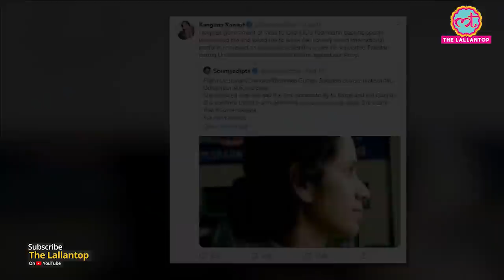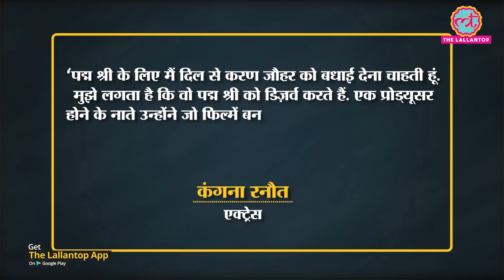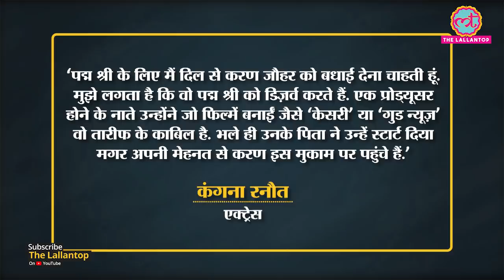Kangana Ranaut, Karan Johar से Padma Shri वापस लेने की क्या दलील दे रही हैं? | IAF| Gunjan Saxena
Description: Kangana Ranaut, through her team’s Twitter handle, has requested the Indian government to take Karan Johar’s Padma Shri back. The actor accused Johar of intimidating her on an international platform, conspiring against Sushant Singh Rajput and attempting to destroy his career and making an ‘anti-national’ film against the armed forces. But she had earlier said that Karan Johar ‘totally deserved’ the honour. Know this matter in detail.

Edited By:Mohan